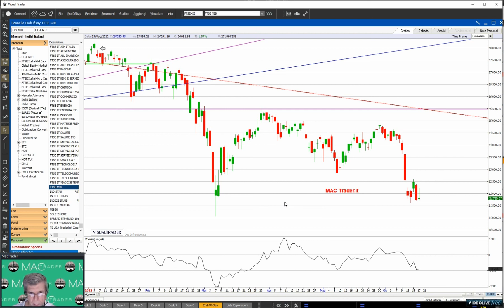🇮🇹 Pillola FTSE-Mib alla chiusura del 10 giugno 2022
Miglior listino di settimana Piazza Affari ( - 3.36% e saldo 2022 a - 20.32%) ma c'è poco da cantare vittoria.

Brutta candela con ampia upper shadow e sopratutto volumi in aumento, che dopo molte settimane tornano in media.

A cercare di voler essere positivi si deve guardare alla tenuta del supporto dei 21500, livello che per tutta l'ottava è stato messo sotto pressione ma che in un modo o nell'altro ha sempre tenuto.

Però la pressione che la Russia stà mettendo ai Mercati stà aumentando e non è pertanto detto che tale livello riuscirà a resistere.

Supporto successivo area 21150, livello dei minimi del 2022 toccati a marzo dopo l'inizio della invasione della Ucraina da parte dei soldati di Mosca. Primo livello di resistenza area 22mila/22100 punti e poi area 22500 punti.